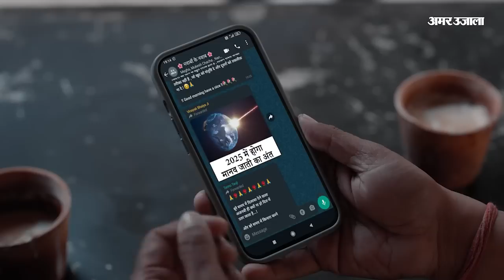Karnataka Election 2023: BJP के स्टार प्रचारकों की लिस्ट से Tejasvi Surya का नाम गायब । BJP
दक्षिण बेंगलुरु के सांसद तेजस्वी सूर्या का नाम कर्नाटक विधानसभा चुनाव 2023 में बीजेपी के स्टार प्रचारकों की लिस्ट में नहीं है।